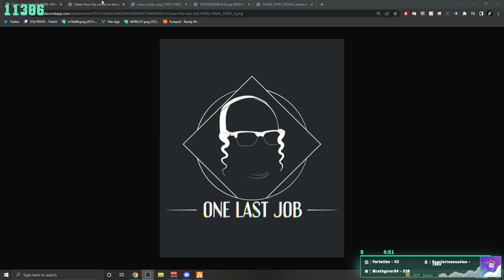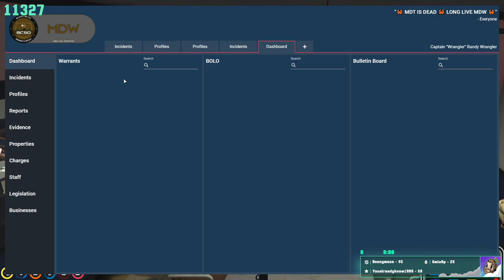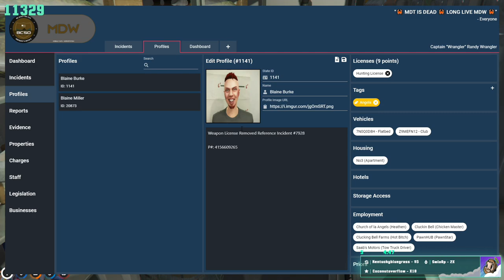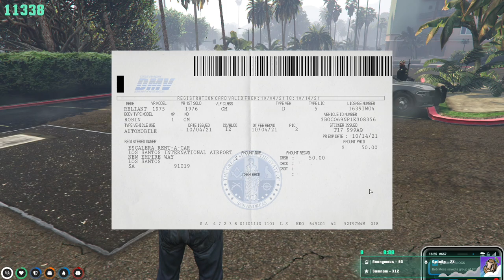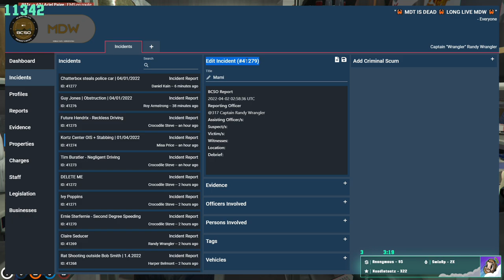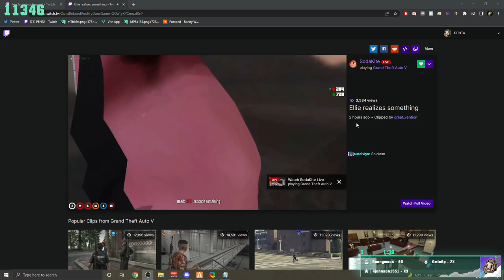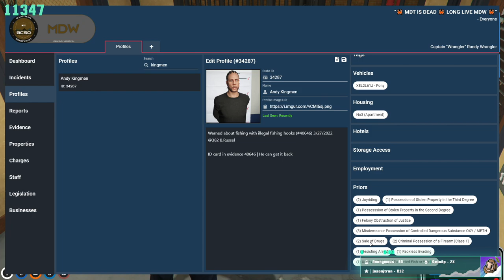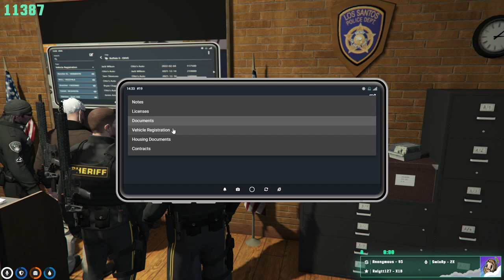Wranglin' Martell | NoPixel | 4/1/22